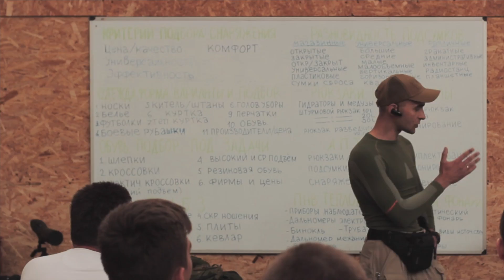Lecture. Modern gear and equipment. UT-PSS. May 2016